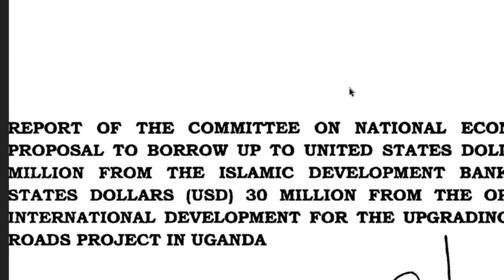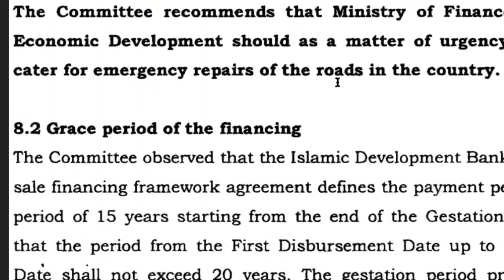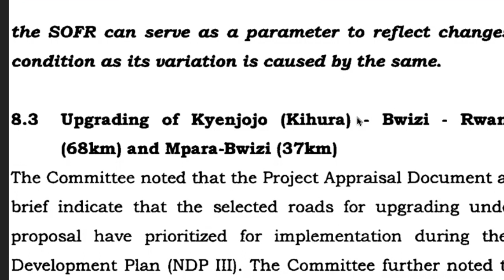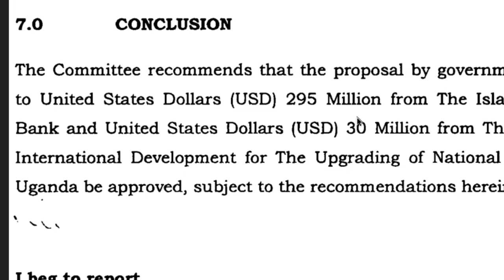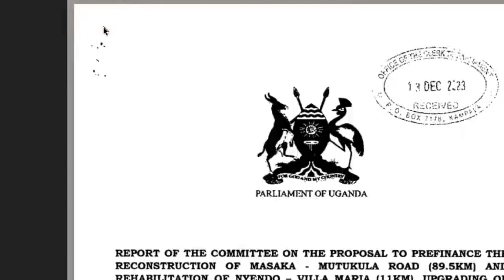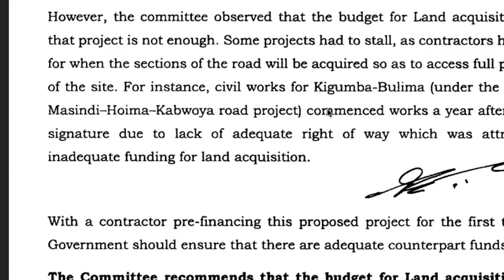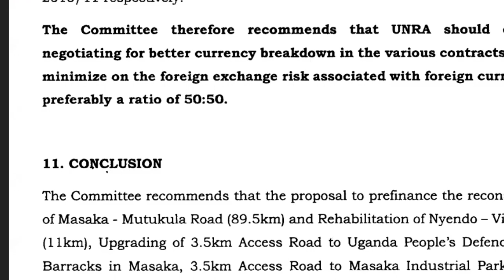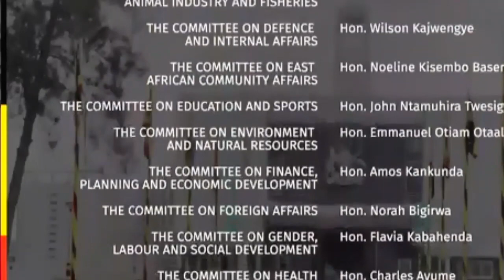Bobwine's 100M Bribe Claim Sparks Outrage among Mps in Parliament